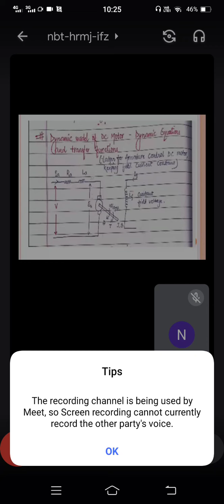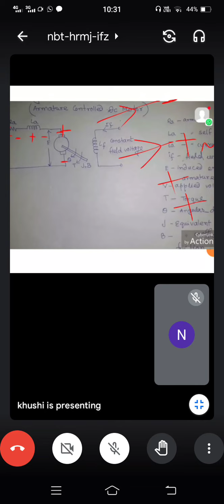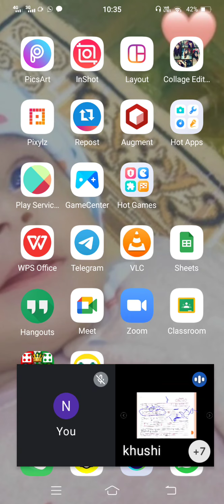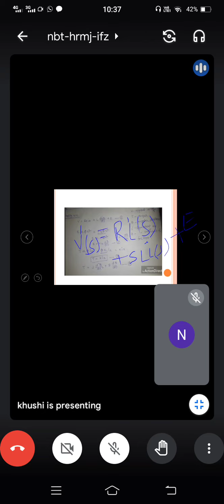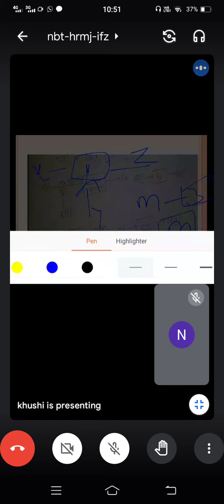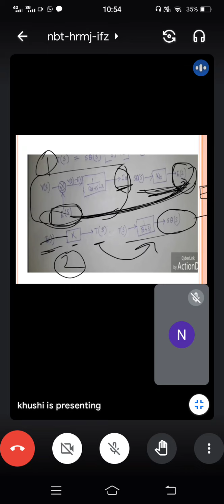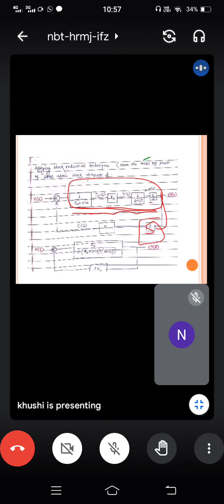VL-25_Dynamic Equation and Transfer Function of DC Drive_Electric Drives